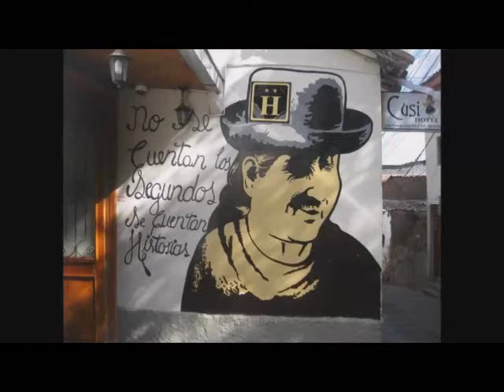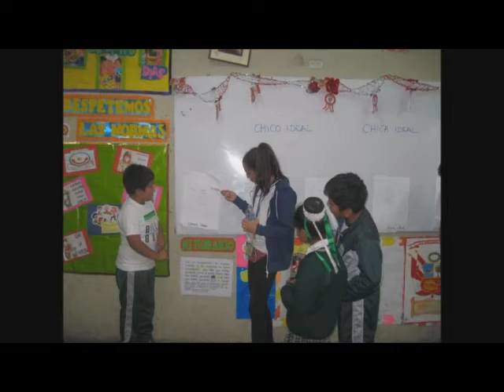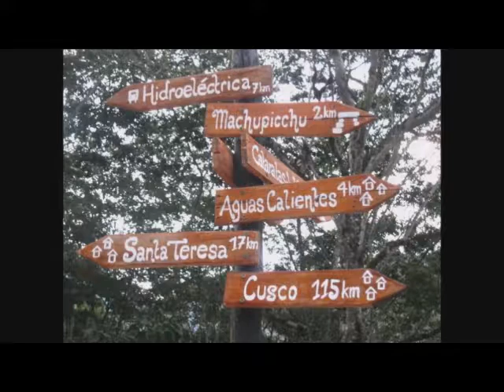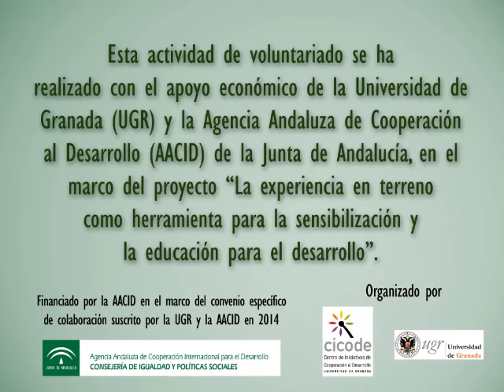Experiencia de Voluntariado Internacional en Perú (2016). SENSIBILIZACIÓN y EpD.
María Teresa Rivas García y Noelia Ramirez Gómez, estudiantes del Máster de Criminalidad e Intervención Social con menores, y Alba Marín Santaolaya, estudiante del Grado de Pedagogía en la Universidad de Granada (UGR), han sido beneficiarias en 2016 de la CONVOCATORIA DE AYUDAS PARA EL DESPLAZAMIENTO INTERNACIONAL PARA LA REALIZACIÓN DE VOLUNTARIADO INTERNACIONAL EN PROYECTOS DE COOPERACIÓN AL DESARROLLO.
PROYECTO “EXPERIENCIA EN TERRENO COMO HERRAMIENTA PARA LA SENSIBILIZACIÓN Y LA EpD” programa financiado por la AACID a través del Convenio de 2014 firmado con la UGR.

En este vídeo, realizado por ellas mismas, se puede observar el trabajo realizado en Perú como voluntarias desarrollando actividades de intervención social con diferentes colectivos: infancia, adolescentes, madres y personas con diversidad funcional.

El objetivo del programa de ayudas económicas que otorga cada año la Universidad de Granada, a través del CICODE, es formar y sensibilizar a la población, en especial a la comunidad universitaria, sobre las causas de la pobreza y las desigualdades a nivel mundial para la lucha activa, la participación ciudadana y la movilización social.

Para más información sobre estos programas consultar la página del CICODE